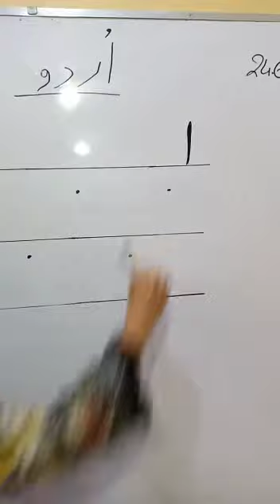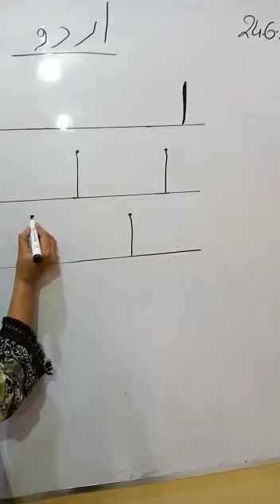KG 1 (alif Urdu lesson)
Urdu lesson +homework